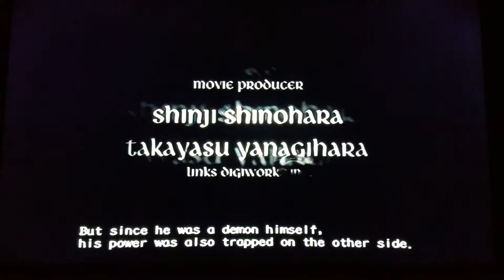LittleMcglitch DMC 3 Let's Play Part 1. A Crazy Party